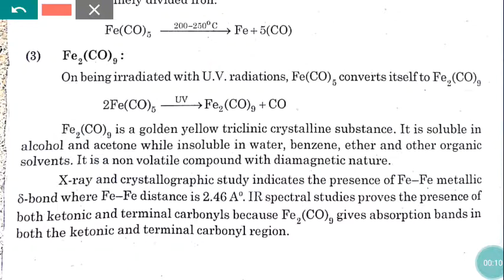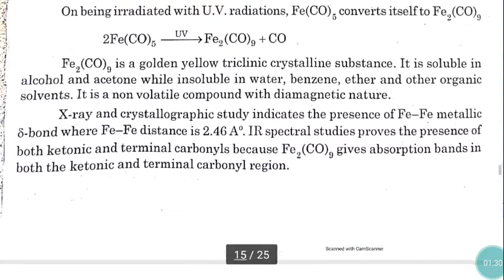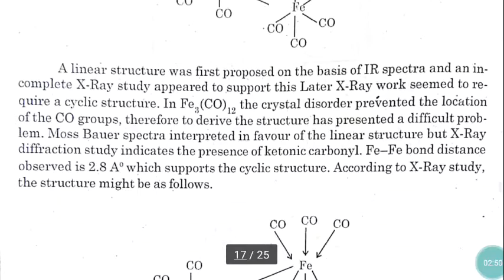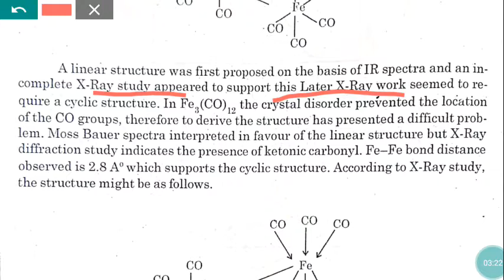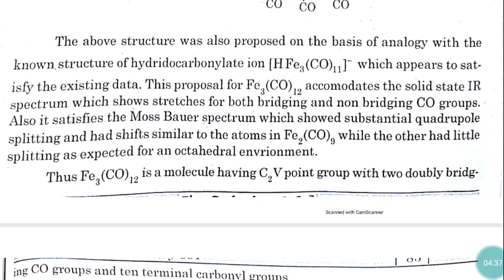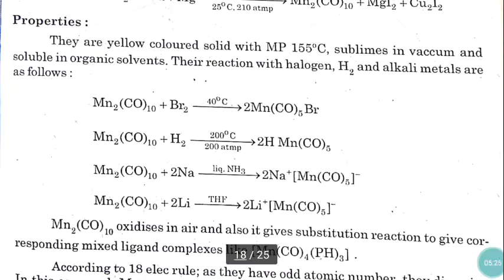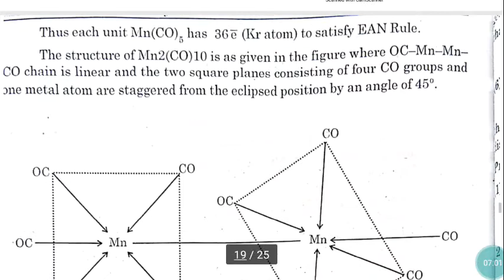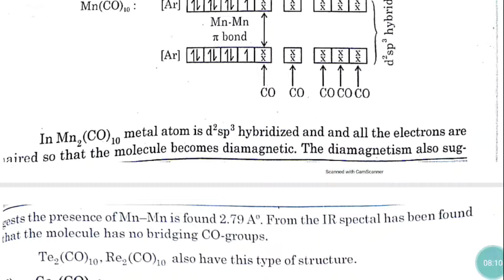Transition Metal Complexes of pi-Acid Ligand Lecture 6 by MMV